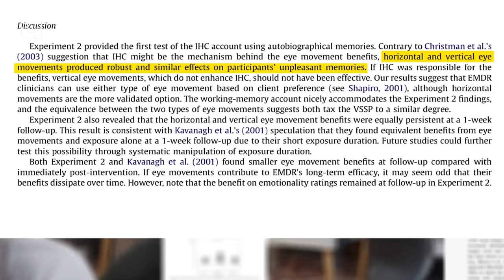Waarom oogbewegingen je van je trauma’s afhelpen (EMDR)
Je eigen gedachten bewerken door beweging en licht. Het klinkt onwerkelijk, maar het wordt toch de laatste jaren steeds vaker gedaan met EMDR-therapie. Dit is een effectieve manier om nare herinneringen minder heftig te maken wanneer je eraan terugdenkt. Wat EMDR precies is en hoe het werkt, wordt uitgelegd door Kevin van Schie, psycholoog aan Tilburg University.

00:33 Waar staat EMDR voor?
00:54 Dit is hoe EMDR werkt, ervaar het!
02:47 Hoe kan het dat EMDR werkt?
03:26 Waarom je niet per se oogbewegingen hoeft te maken bij EMDR